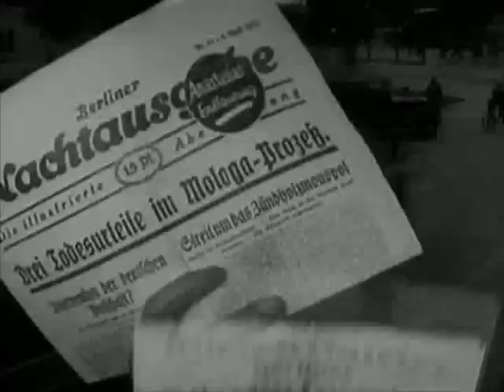Night Train by drøzdy Ночной Поезд Дрозды Drozdy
A song from the upcoming third album and in anticipation of the concert on Dec. 18 at the Symphony Space in New York. Recorded at the Treefort Studio, New York, October, 2009. Original lyrics in russian and an English translation below:
В тамбуре
два случайных попутчика
Курят крепкие сигареты
Один в звании поручика
На другом генеральские
эполеты

Молча курят
Глядя в окошко
Стряхивая пепел на пол
Руки дрожат немножко
На мундирах
Заплаты

Итак
Куда-то мчится поезд
Полыхает адская топка
Оглушительным воем
Будит живых и мертвых

В тамбуре
Дым повис коромыслом
Так что можно топор вешать
В тумане встречаются мысли
Как экстренные
Депеши

Приказы слышны
Потом выстрелы
Крики смертельно раненных
Ожесточенные мысли
Бьются друг с другом в тумане

Итак
Куда-то мчится поезд
Полыхает адская топка
Оглушительным воем

Мысли пpопахли пожарищем
Отягощенные чувством вины
За погибших товарищей
За солдат
Не пришедших с войны

В тамбуре
Не слышно ни шороха
Тени замерли
Как немые утесы
Из глаз посеревших от пороха
Стекают скупые слезы

Итак
Куда-то мчится поезд
Полыхает адская топка
Оглушительным воем

On the train
Two silent passengers
Strangers to each other
Sergeant and a general
Smoking strong cigarettes

Not a word is spoken
Gazing at the window
Cigarettes are trembling
Ashes falling on the floor
Their uniforms are worn out

The train
Is racing through the night
Its  furnace blazes bright
The dead are shivering in fear
Of those who are still alive

Cigarette smoke
Is so thick
Its denser than the fog
Practically solid
And the thoughts
Are hopelessly lost in the night

Terse messages
Sharp orders
Shots in the dark
And shouts
Of mortally wounded
Memories of the lost war

Guilt smells like gunpowder
Mixed with spilled blood
Of the fallen comrades
The soldiers
Who didnt return from the war

On the train
Absolute silence
Shadows froze
Like mute mountains
Tears are slowly rolling
Down their grey slopes